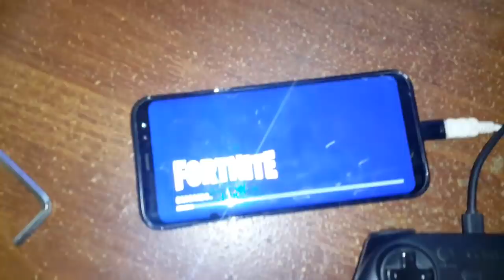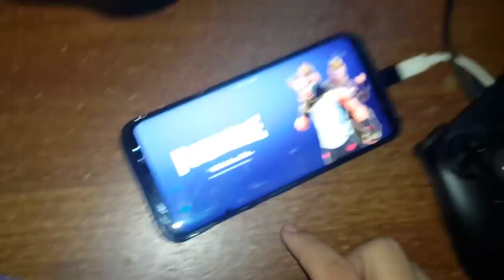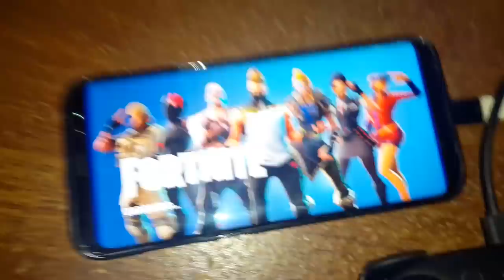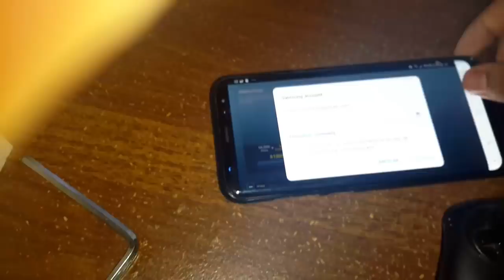Jugando Con Mando FORTNITE Para ANDROID